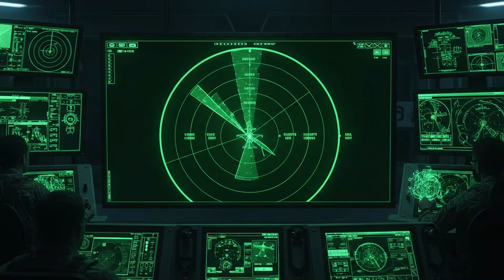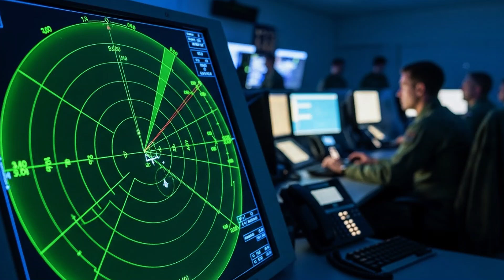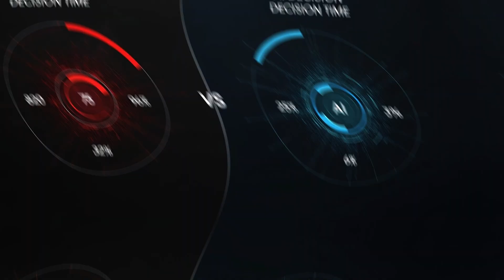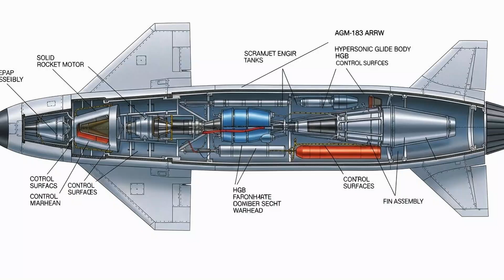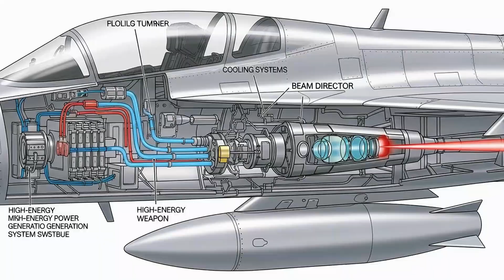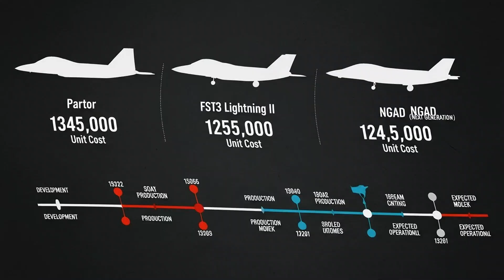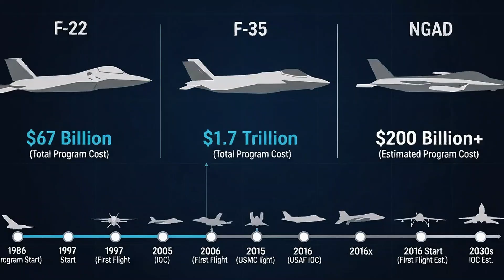US Military Reveals SECRET Fighter Jet Technology 2025 - NGAD Exposed | Air Force Classified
The United States Military has just unveiled groundbreaking fighter jet technology that will dominate the skies for decades to come. In this exclusive documentary, we dive deep into the classified world of Next Generation Air Dominance (NGAD), sixth-generation fighters, and the revolutionary systems that are changing aerial warfare forever.
🔥 What You'll Discover: The Pentagon has been working in complete secrecy on fighter jet technology that sounds like pure science fiction. From AI-powered autonomous combat systems to hypersonic weapons integration, the future of air superiority is here. We'll expose the cutting-edge innovations that have been hidden from public view until now.
This isn't just about faster jets or better missiles. We're talking about complete battlefield transformation through technologies like adaptive cycle engines, directed energy weapons, laser defense systems, and artificial intelligence that can outthink enemy pilots in milliseconds. The NGAD program represents the most ambitious military aviation project since the F-22 Raptor.
⚡ Key Technologies Revealed:
Next Generation Air Dominance (NGAD) sixth-gen fighters
Collaborative Combat Aircraft (CCA) drone wingmen
Adaptive cycle engines with unprecedented efficiency
AI-driven threat detection and engagement systems
Stealth technology beyond anything currently flying
Hypersonic missile integration capabilities
Directed energy weapon systems
Advanced sensor fusion and data linking
The stakes have never been higher. With near-peer adversaries developing their own advanced fighters, American air superiority isn't guaranteed anymore. China's J-20 and Russia's Su-57 represent serious challenges that the aging F-22 and F-35 fleet must counter. That's exactly why the Pentagon fast-tracked these secret programs.
We'll take you inside the development process, reveal the contractors involved, examine the astronomical costs, and explain why these technologies are absolutely critical for national security. You'll see how the Air Force plans to integrate manned fighters with AI-controlled drones in what they call "loyal wingman" formations.
But it's not just about the technology itself. We'll explore the geopolitical implications, the arms race dynamics with China and Russia, and what this means for the future of warfare. The fighter jet technology being revealed in 2025 will shape military strategy for the next 50 years.
This documentary brings together leaked information, official Pentagon statements, expert analysis, and cutting-edge military aviation insights to give you the complete picture of America's secret fighter jet revolution.
🎯 Perfect For: Aviation enthusiasts, military technology fans, defense industry followers, geopolitical analysts, and anyone fascinated by cutting-edge innovation and national security.
⏰ Timestamps: 00:00 - Introduction: The Secret Revealed 02:15 - NGAD Program Overview 05:30 - Sixth Generation Fighter Capabilities 08:45 - AI and Autonomous Systems 11:20 - Hypersonic Weapons Integration 14:00 - Directed Energy Weapons 16:30 - Geopolitical Implications 18:15 - Future of Air Combat 19:30 - Conclusion & What's Next
💬 Join the Discussion: What do you think about these classified technologies? Are autonomous AI fighters the future or a dangerous risk?
Your support helps us continue investigating and revealing the technologies shaping our future.